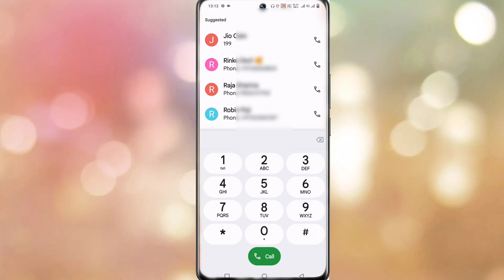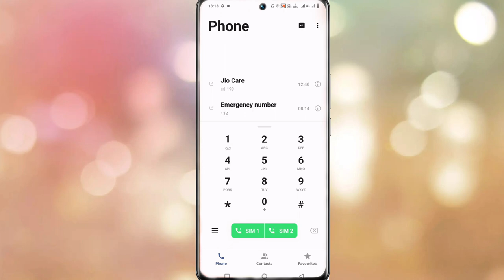Vivo Y02 Google Dialer Replace Kaise Kare ।। How To Add Vivo Old Dialer On Vivo Y02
Vivo Y02 Phone Me Google Dialer Change Kaise Kare
Vivo Y02 Change Phone Dialer

My Camera

My Trypod
My Light